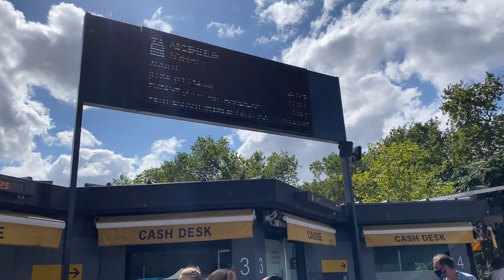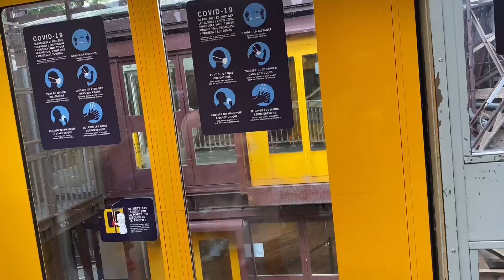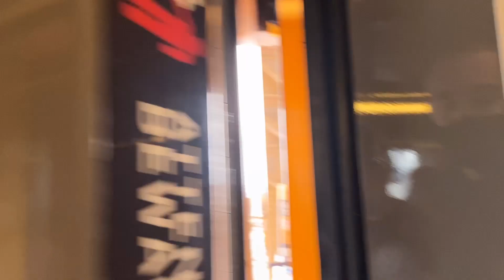TRAVELING VlOG EIFFEL PARIS DAY1🇫🇷EiffelTowerparis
Di kesepanatn kali ini.aku lgi Ada di paris guys
Dan di konten kli in aku Akan mengajak kalian
Buat naik di tower eiffel .

(music / images / Overlays / Visual Effects / etc.) courtesy of KIneMaster Corporation.  • (Production / Edited) Using

FACEBOOK 💁🏻‍♀️HANI BRINK 🌸